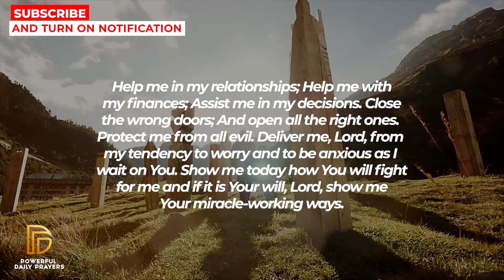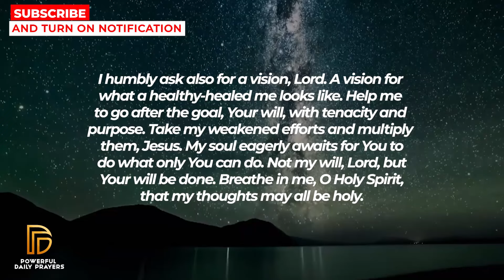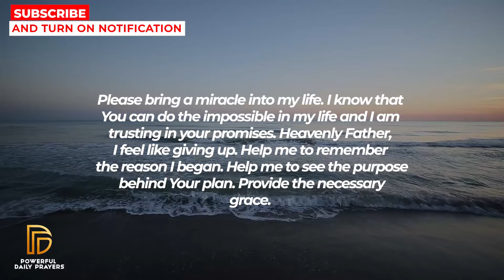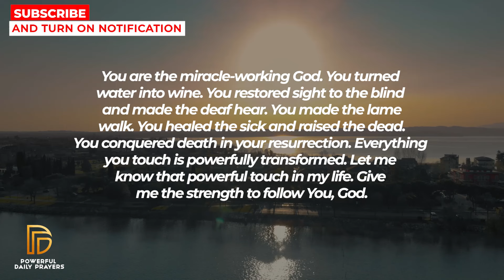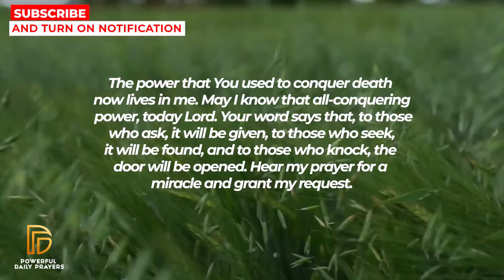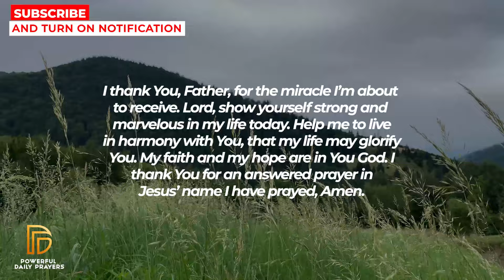If You Want A Miracle In One Minute Then WATCH THIS NOW | Powerful Miracle Prayer For Blessings